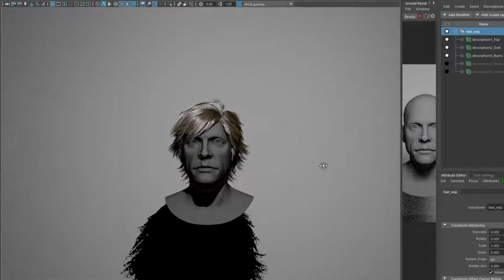Luke Skywalker Rendering LookDev